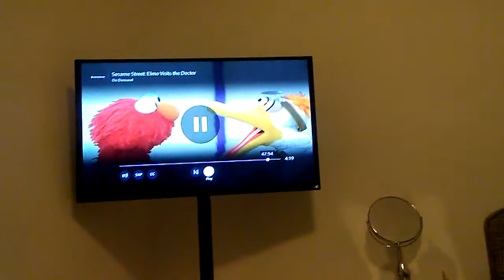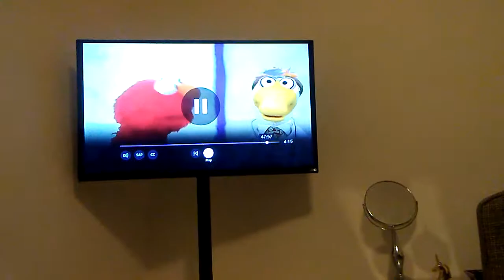November 6, 2018